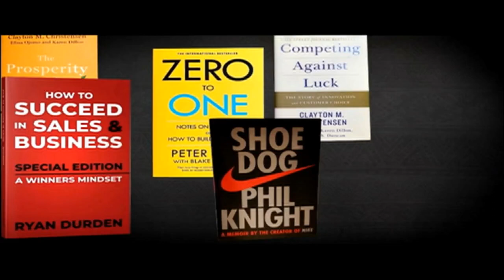Books on Point | Closing the Gap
The book Closing the Gap gives an overview of the fourth industrial revolution and the impact it is set to have on various sectors in South Africa and Africa. It explores the previous industrial revolutions that have led up to this point and outlines what South Africa's position has been through each one. Written from an African perspective, Closing the Gap addresses the challenges and fears by pointing to the opportunities presented by new technologies. For more we are joined by the author of the book, Prof Tshilidzi Marwala who is also the Vice Chancellor at the University of Johannesburg.